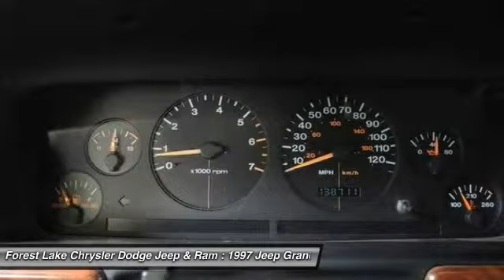1997 Jeep Grand Cherokee Laredo Forest Lake MN J15301A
1997 Jeep Grand Cherokee Laredo

4D Sport Utility, 4.0L I6 MPI, 4-Speed Automatic, AM/FM radio, and Panic alarm. 4X4! Hey! Look right here! brbrHere at Forest Lake Chrysler Dodge Jeep and Ram, we try to make the purchase process as easy and hassle free as possible. We encourage you to experience this for yourself when you come to look at this stunning 1997 Jeep Grand Cherokee. This superb Grand Cherokee is outstanding for families on the move, so pile in the kids and head out on the road. brbrWhen you buy from Forest Lake Auto Group you have the comfort of knowing that every one of our front line ready vehicles go through our extensive inspection process by one of our certified technicians and if they do not pass we will not offer them for sale as a front line car.  Why Buys!! Each one of our front line ready vehicles sold come with the following.Two keys with every vehicle Full tank of gasFull inspection done on every vehicleTwo day 200 mile return policy- ?love it or leave it?Guaranteed alternate transportation or loaner for all service customersWE MAKE BUYING EASY!!!  Great Selection, Upfront Pricing, Free Trade Appraisals, Plus we will give you estimates on Financing and warranties, and we do it all with your time in mind! All online prices include a $1000 online discount. They also include $250 trade bonus discount and a $250 finance bonus discount.When you stop in make sure you let our salespeople know that you have seen the vehicle online so you can get the online pricing.